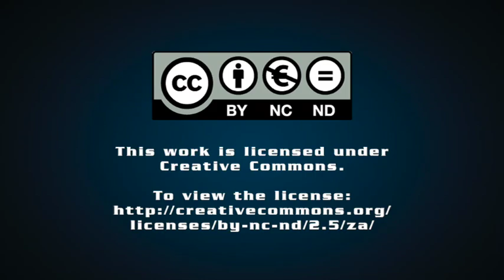Tshwane's energy procurement plans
Engineering News editor Terence Creamer discusses the City of Tshwane's plans to procure 1 000 MW of new electricity generation capacity and how it is likely to proceed with the procurement processes for that capacity.